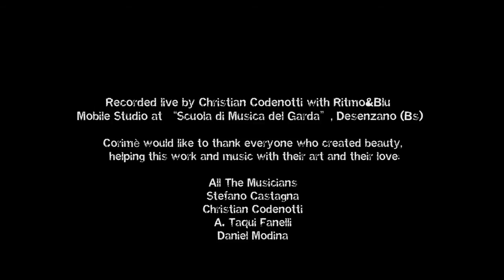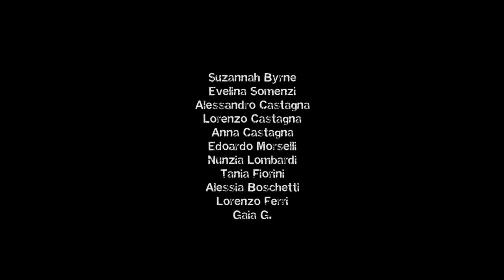corimè - I am your voice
Maurizio Giannone: Voice, Drums, Percussion, Loops
Roberto Giannone: Voice, Guitar, Foot Percussion
with
Michela Manfroi: Piano
Stefano Zeni: Violin
Alice Baccolo, Violin
Marta Pizio, Viola
Daniela Savoldi, Cello
Davide Dejana: Electric Bass

Direct by A. Taqui Fanelli